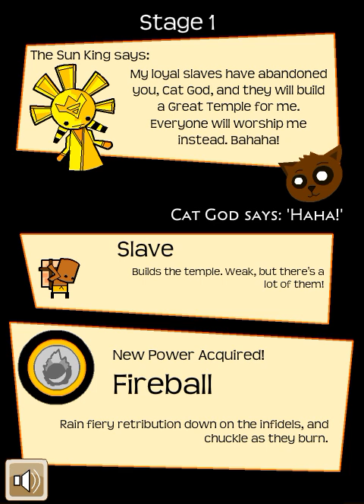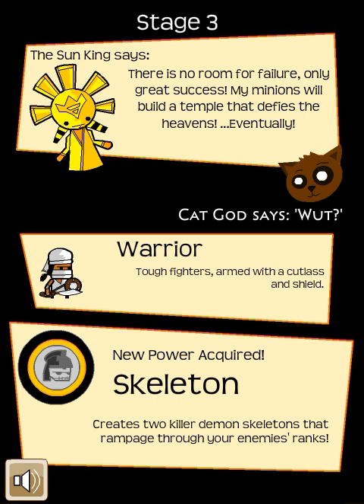Let's Play Cat God vs Sun King Part 1 - Laffy Fluvy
Today, I bring you another game that I have played on my childhood, wich is called Cat God vs Sun King. This is also a game that I completed during my childhood, however I didn't plan to bring it before Chaos Faction 2 because I knew the existence of it's sequel at that time, but I never completed it, something that will change as soon as you see the videos of that game in this channel!